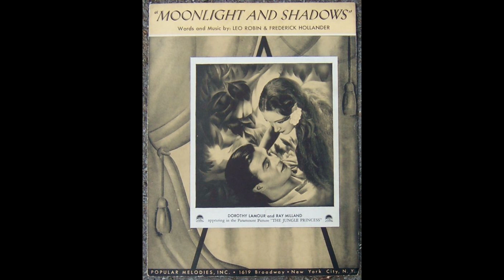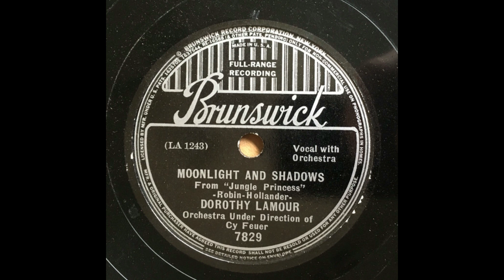Samba Rumba - Alidaatje - Moonlight and shadows - 84 toets Mortier orchestrion nr. 150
Arrangementen: Eugene Peersman

* Samba Rumba: Mortierboeknummer 6766
* Alidaatje: Mortierboeknummer 6697